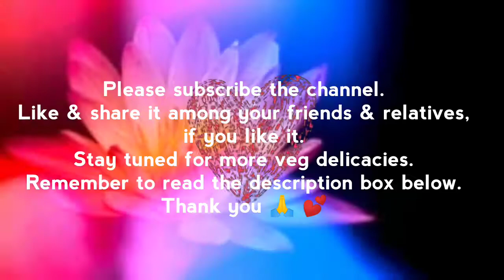Taikile Dangar | Konkani Cuisine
Here is very tasty & yummy fritters made of taikile leaves.
'Taikilo' is Konkani term for 'Chagate' leaves in Kannada and Cassia tora leaf in english.
Taikilo is freshly available mostly everywhere during monsoon season.
It has got many health benefits especially for skin related ailments.
It is said by our elders to must consume these leaves once in a year during it's season i.e monsoon.
***One can use Chickpeas i.e. Bengal gram dal (Chana dal) instead of thur dal i.e pigeon peas. Chana dal is a substitute for thur dal in this recipe. Here I have used thur dal.
***Similarly, Dangar / fritters can be prepared with tender drumstick leaves, fenugreek leaves (methi), dill leaves ('Shepu' in konkani & Marathi, 'sabbasige soppu' in Kannada).

Don't skip this recipe.
Try this for sure.
[0:00]:
[2:36]:
Regards,
Shilpa